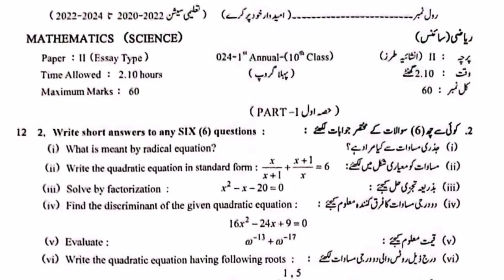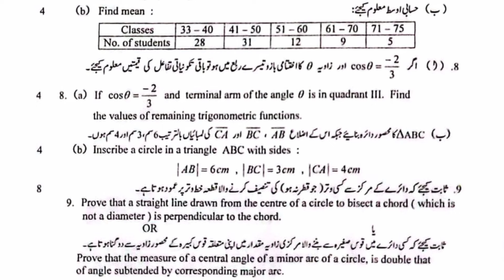Class 10 math 1st time paper 2024 | 10 class math paper 1st group | Math morning paper class 10th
10th math 1st time paper 2024 | 10 class math paper 1st group | math morning paper class 10

I am a teacher.My qulification is M.sc zoology + M.ed. I always share educational learning videos about English and Urdu Essays,letter,stories,application,dialogue and signatures of diffrent names.Writing improvement tricks .

School based assessment papers of all classes.,board papers,video lectures of science books of all classes.Your support is important for me.I always motivate you in your study.You can also motivate me by subscribing my channel.

Your support is important for my channel growth.